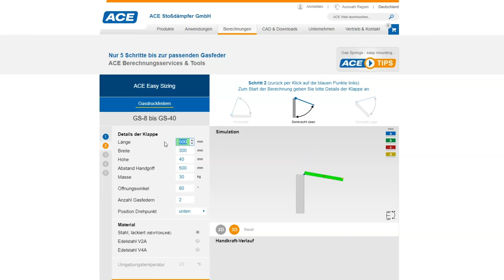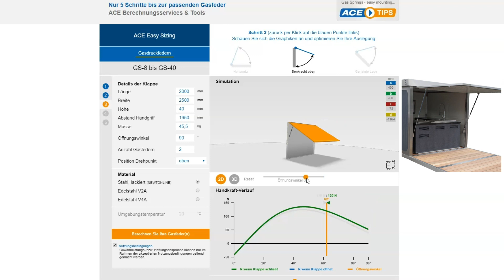ACE Smart Sizing - Gasfeder Berechnungstool Online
Mit dem ACE Gasfeder Berechnungsprogramm können Sie kinderleicht die passende Gasfeder für Ihren Anwendungsfall bestimmen. Wie einfach die Bedienung funktioniert, sehen Sie im Video.

ACE ist ständig bemüht einen noch besseren Service zu gewährleisten. Mit den Online-Berechnungsprogrammen können Kunden ihre benötigten Produkte jetzt noch einfacher jederzeit selbst auslegen und über den ACE Online Shop rund um die Uhr bestellen.

Das Video entstand mit freundlicher Zusammenarbeit der Cube fx GmbH, deren Anwendungsfall hier gezeigt wird